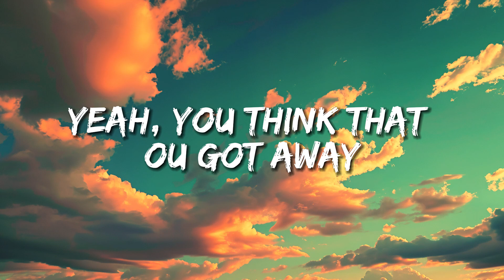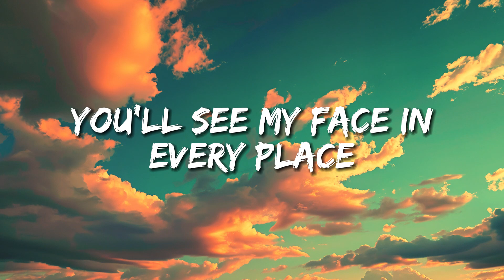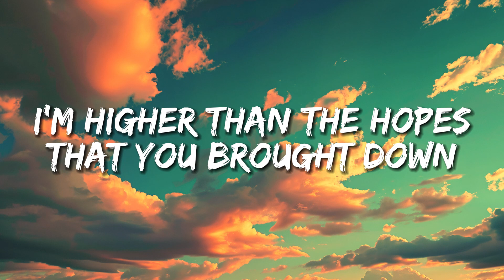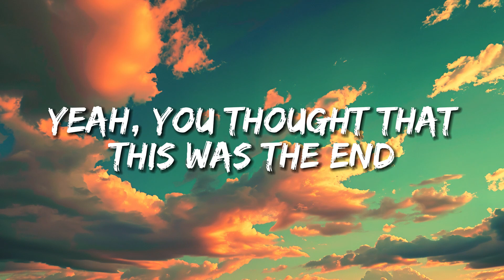Can’t Catch Me Now *Lyrics* Olivia Rodrigo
Already in the Oscar-worthy league, this song masterfully encapsulates the spectral essence of Lucy Gray Baird, lingering as a ghostly presence in the psyche of Coriolanus Snow. Much like the prophetic lines from the Ballad of Lucy Gray, eloquently delivered by Maude Ivory, foretelling the book's conclusion, the song mirrors a tone that is both taunting and indignant. It asserts that, despite Snow's failure to apprehend Lucy at the tale's close, her ethereal specter will relentlessly haunt him. The song's conclusion cleverly intertwines with the Hunger Games narrative, fueling speculation about Katniss Everdeen—the Mockingjay and revolutionary icon—as having some connection to Lucy Gray Baird and the enigmatic Covey.

[Verse 1]
There's snow fallin' over the city

[Chorus]
I'm here, I'm there, I'm evеrywhere
But you can't catch me now
No, you can't catch mе now

[Post-Chorus]
Ooh
Ooh
Ooh
Ooh